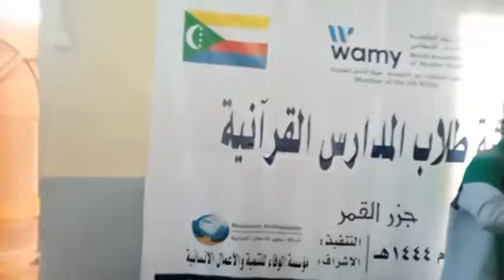5/5 foumbouni médias était en direct depuis Mbeni minara madrassat oustahu